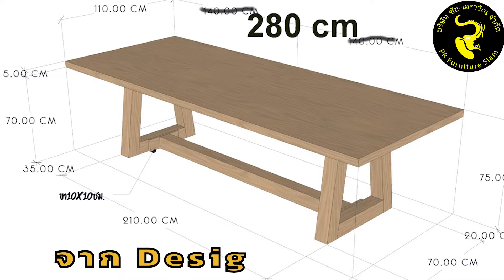ชุดโต๊ะกินข้าวไม้สัก 8 ที่นั่ง คุณ Matcha @อาคาร United Tower , สุขุมวิท 55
ชุดโต๊ะกินข้าวไม้สัก 8 ที่นั่ง ชุดนี้ประกอบด้วย โต๊ะไม้สักขาไม้เสา แบบ Knockdown ผสานกับ เก้าอี้ไม้สักพร้อมเบาะหนัง PU สีน้ำตาล ได้อย่างลงตัว สวยงามลงตัวทีเดียว

ก่อนจัดส่งให้กับ คุณ Matcha @อาคาร United Tower , สุขุมวิท 55
ติดตามผลงานอื่นๆ ของเราได้ครับ ที่
ชมตัวอย่างงานจริงมากกว่า 2,000 งานของเราได้ที่
จากโรงงานผู้ผลิตเฟอร์นิเจอร์ไม้จริงคุณภาพสูงส่งตรงถึงลูกค้าทุกท่าน
TEL : ติดต่อฝ่ายขาย / ทีมงานออกแบบ
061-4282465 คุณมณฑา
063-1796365 คุณศิริรัตน์
LINE ID : @sundayrider (มี @ ด้วยครับ)